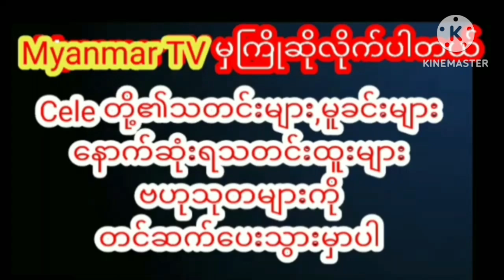ဖြူဖွေးဝင်းဥနေတဲ့အတွင်းသားတွေကိုထုတ်ပြလာတဲ့ဖြူဖြူထွေးcelebrity news phyuphyuhtwe celegabar